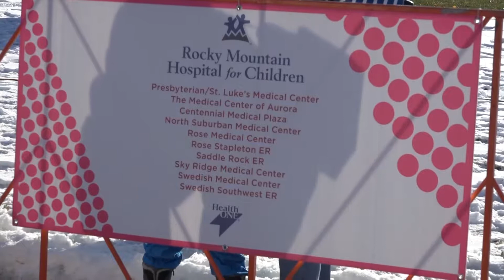Girls on the Run 5k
Entertainment anchor, Janae Hancock learns more about Girls on the Run Rockies' first debut in Fort Collins. The program teaches young girls about self-esteem, the power of voice and the meaning of gratitude.